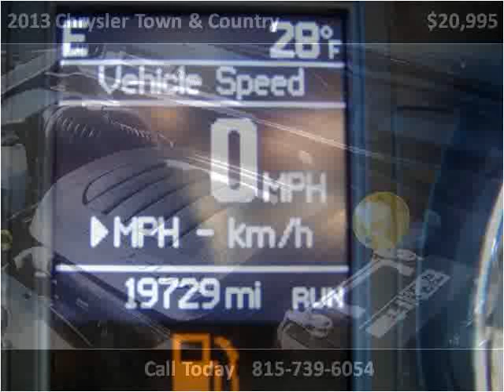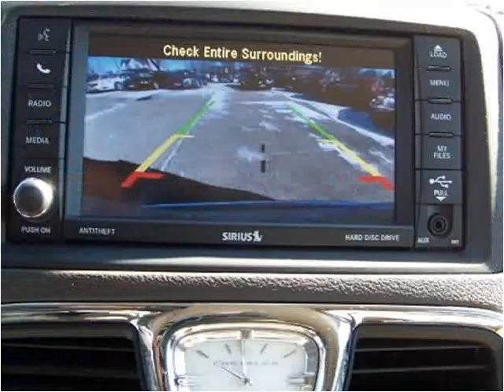2013 Chrysler Town & Country Used Cars Dekalb IL